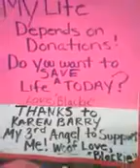THANK YOU TO MY 3RD KIND DONATION TOWARDS MY LIFE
Help doggy is in need-FT,LAUDERDALE With your donation you will be able to change my life ! You will be providing me with food, medicines, vet care, and blood work ,spaying and cost to find out if I have babies in my small 11 month old belly &,deworming along with ,heart worm test, and other needs for my ears and skin. The average monthly cost for saving one animal is over $500.00. By becoming my friend & WITH your help IT is making it possible for u to save my life a abuse dog in need. You can choose ...to share me , or donate towards the 'BLACKIE MISSION" All your donations go directly towards my medical and temp living care .. With your support, I will be able to ensure myself with a safe and happy healthy life on a road to a 2nd chance in life. animals in need. Your donation can be deducted directly from your credit card securely via Pay Pal. Contributions of any size are welcome to save my life of medical attention...love 11 month old pup BLACKIE